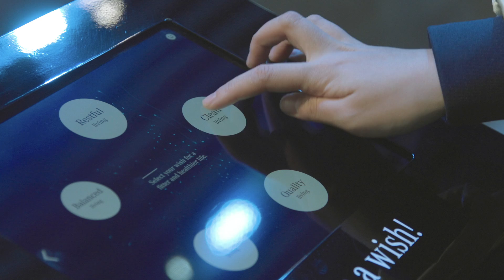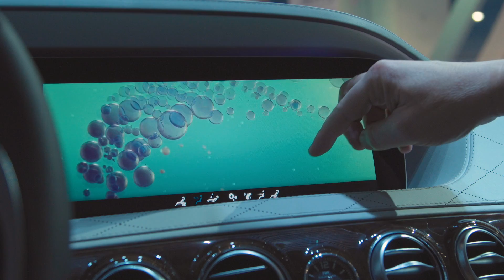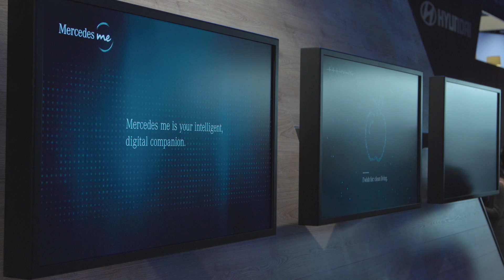Fit and Healthy by Mercedes-Benz – Mercedes-Benz original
The Mercedes-Benz of tomorrow will enhance the well-being of its passengers through a coordinated stimulation of the senses in response to the driver’s current state of mind. "Fit and Healthy” will read wearable data and adjust the car’s climate, seat massagers, entertainment systems and more to help create calmness or stimulation as needed. Debuted at CES 2017 in Las Vegas, we meet Dr. Goetz Renner to learn more.